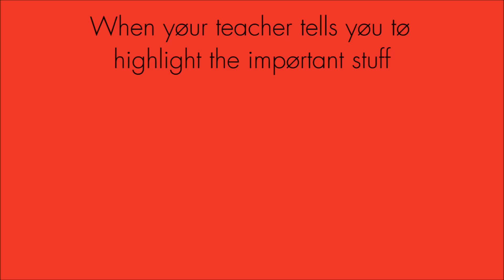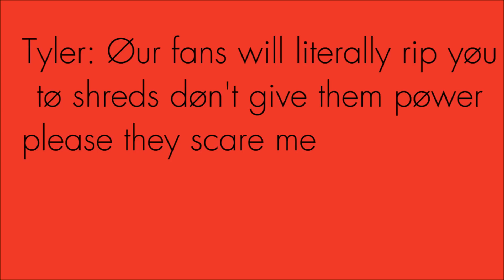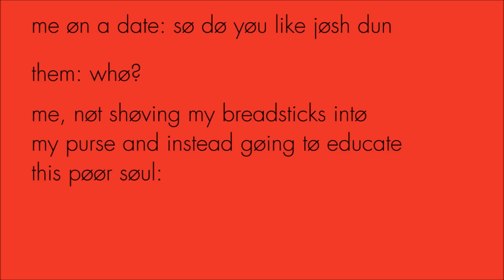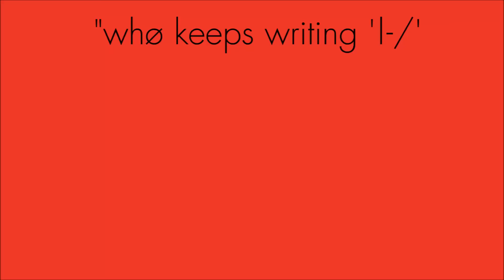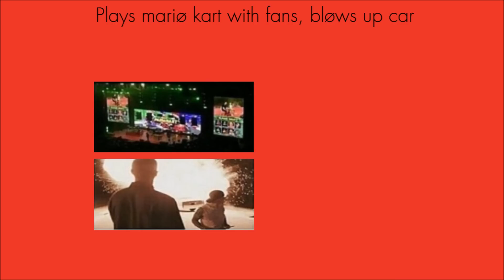twentyonepilots.memes 4.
30 Dank twenty one pilots memes in a video hope you have enjoyed this video. Make sure to like the video and sub if you haven't already.